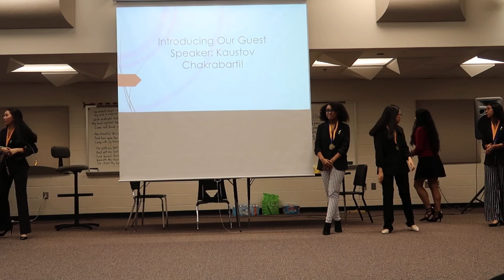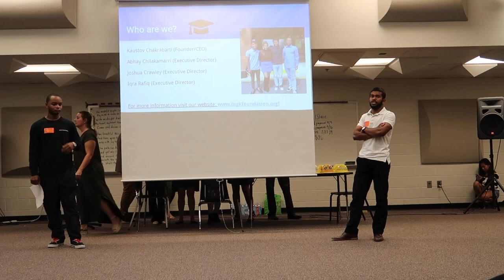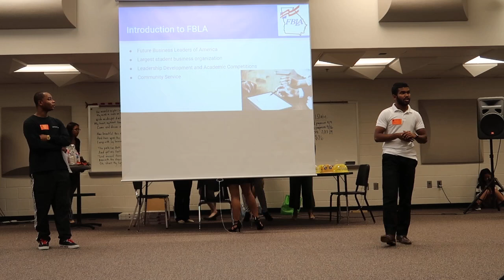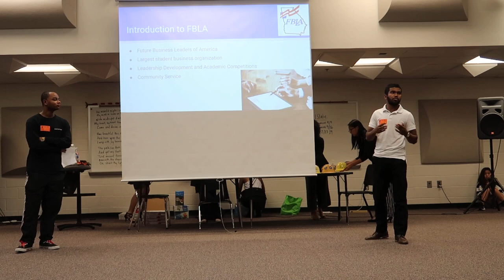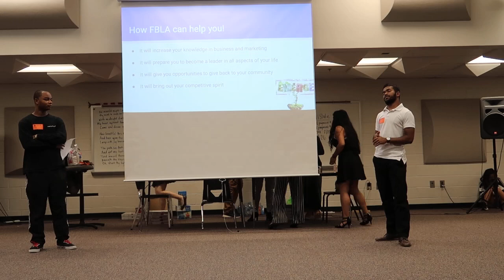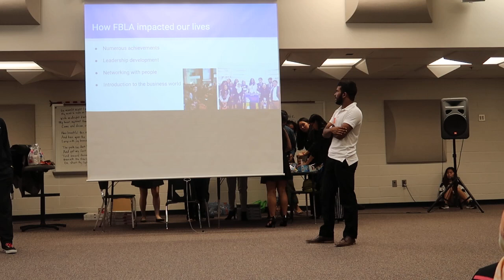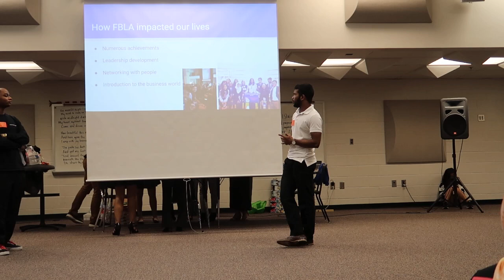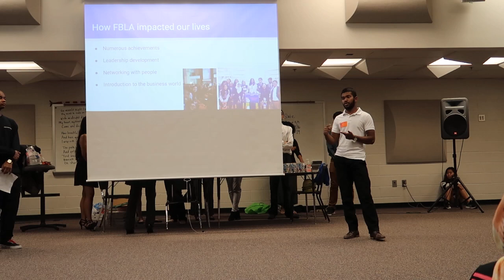"Big K: The Life of Adversity" Tour - Parkview High School August 21st, 2019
This was only my fourth time speaking in front of a large crowd! Over 200+ students came to listen to Big K! It was very nerve racking, however I learned from this experience how to become a better motivational speaker by expressing my ideas and life story in a clear, and thoughtful manner.